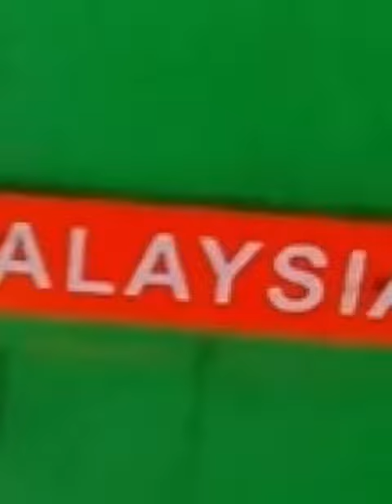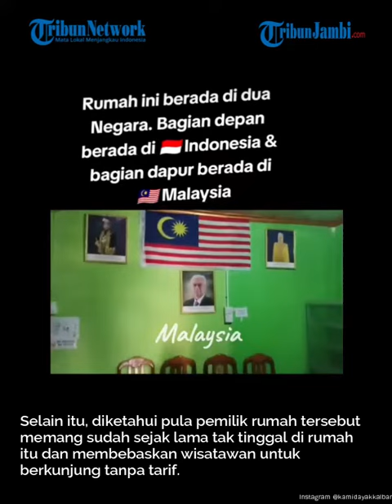Viral Rumah Dua Negara: Ruang Tamu di Indonesia, Dapur di Malaysia